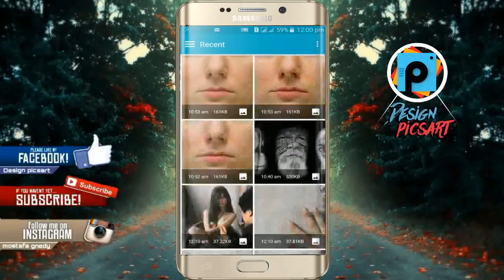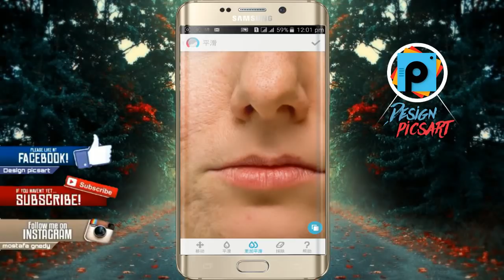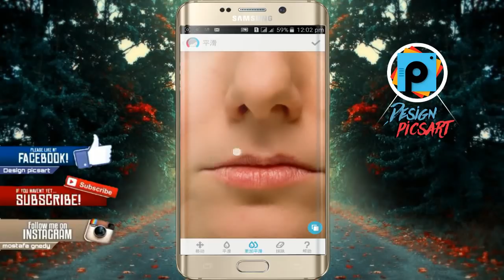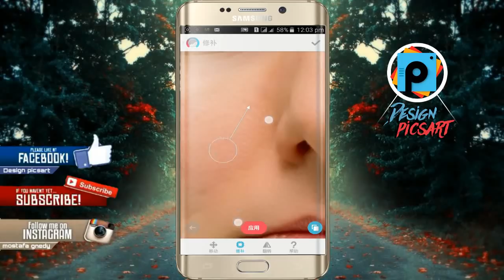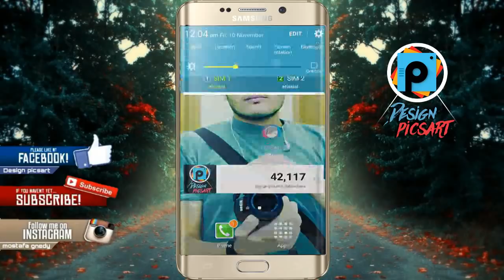High End Skin Softening Remove Blemishes - Wrinkles - Acne Easily and Quickly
As always if you have any questions to ask me in the comments. I wish you a happy day!